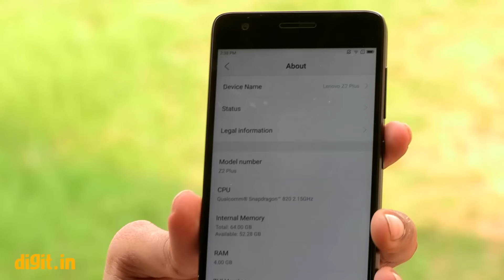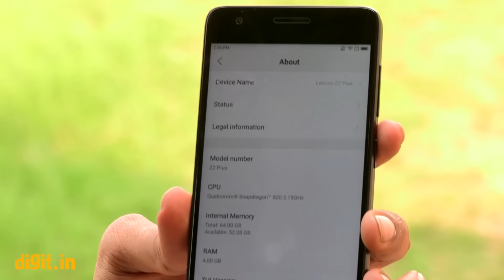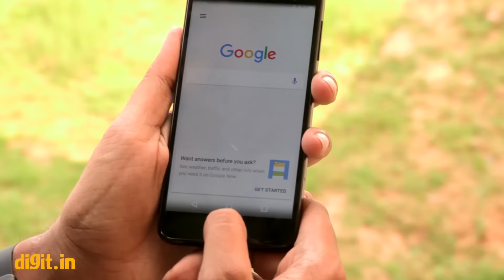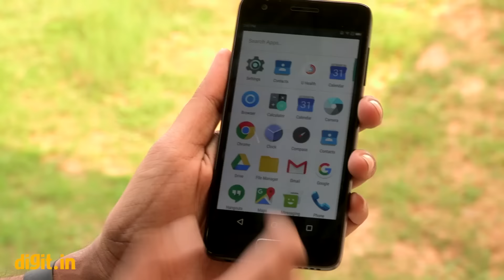[Hindi - हिन्दी] Lenovo Z2 Plus First Impression Hindi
लेनोवो ने भारत में अपना नया स्मार्टफ़ोन Z2 प्लस पेश किया है. इस स्मार्टफ़ोन को कुअलकॉम स्नेपड्रैगन 820 प्रोसेसर के साथ पेश किया गया है. इस स्मार्टफ़ोन की कीमत Rs. 17,999 रखी गई है. इस डिवाइस में DS820 से लैस भारत में मिलने वाला सबसे सस्ता स्मार्टफ़ोन है. इस स्मार्टफ़ोन के दो वर्जन पेश किये गए हैं, 4GB रैम/ 32GB स्टोरेज जिसकी कीमत Rs. 17,999 है रो 4GB रैम/ 64GB स्टोरेज जिसकी कीमत RS. 19,999 है. इसके दोनों वर्जन ऑनलाइन शॉपिंग वेबसाइट अमेज़न इंडिया पर ओपन सेल में 25 सितम्बर से मिलेंगे.